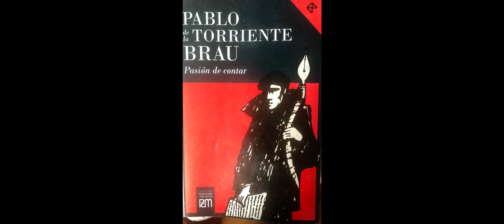Pablo de la Torriente Brau en el Ejercito Republicano español.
El internacionalista cubano Pablo de la Torriente Brau (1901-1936) nació en San Juan de Puerto Rico, pero su infancia y juventud transcurrieron sobre todo en la Isla Grande del Caribe, la que sería su patria de elección. Desde las páginas del poeta y Héroe Nacional de Cuba, José Martí, fraguó su carácter y sus convicciones como luchador contra la injusticia. El Apóstol sería paradigma en la vida del joven intelectual, en cuyo destino las huellas de lo martiano van más allá de empatías espirituales y coincidencias biográficas.

Cuando el 18 de julio de 1936 estalla la insurrección militar en la Península Ibérica, Pablo, exiliado en Estados Unidos, se interesa en la causa del pueblo español. Asiste a un mitin en la Union Square a favor de la República y enseguida, entre gritos contra Hitler y Musolini, entiende que su futuro está junto a los guerrilleros de la libertad y la justicia. Con credenciales de corresponsal de la revista New Masses de Nueva York, del periódico El Nacional de México y de El Machete, Órgano del Partido Comunista Mexicano, se traslada a la tierra de sus ancestros, hacia unas raíces y una patria que reencontrará en medio de la lucha. Como Martí, que organizó la guerra de Cuba no solo para librar a su Patria del dominio español sino para redimir a España del oprobio del coloniaje y a Nuestra América del peligro imperialista de los Estados Unidos, Pablo de la Torriente se enfrenta en Europa a una batalla que le parece definitiva «entre oprimidos y opresores». Cree que la victoria de la República marcará el inicio de una etapa nueva en la historia contemporánea y que los conocimientos que adquiera en la guerra civil española le servirán para combatir en Cuba por la verdadera independencia que soñó el autor de La Edad de Oro.

En un batallón de campesinos, nombrado Comisario Político, Pablo halla al poeta Miguel Hernández, quien se desempeñaba como zapador y a quien designa Jefe del Departamento de Cultura.

¡Qué descubrimiento tan útil a la poesía y a la República!

Acaso con este acertado nombramiento el cubano alargó la vida del genial lírico alicantino y propició la escritura de tantos textos revolucionarios que sirvieron de propaganda para la lucha y que hoy son ejemplos de la mejor poesía social. Será Hernández quien despida su duelo cuando cae en la defensa de Madrid y quien más tarde escriba una Elegía al escritor internacionalista cubano, donde con su referencia lírica a la muerte de Pablo («con el sol español puesto en la cara/ y el de Cuba en los huesos»), hace recordar enseguida una estrofa de los Versos Sencillos de José Martí, quien pidió: «No me pongan en lo oscuro / a morir como un traidor, / yo soy bueno y como bueno / moriré de cara al sol». También de «cara al sol», como bueno, murió Pablo de la Torriente Brau. Y, coincidencia mayor, coincidencia sobrecogedora, como Martí que cayó en combate junto a su ayudante, providencialmente llamado Ángel de la Guardia, con Pablo de la Torriente moría, casi por efecto de un mismo disparo, Pepito, niño de trece años, huérfano por las balas fascistas, a quien había adoptado y que, cual ángel guardián, jamás se separó del Héroe de Majadahonda.